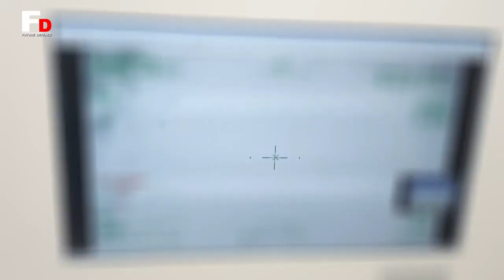The current and future power of the Türkiye air force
The Turkish Air Force (TurAF) combat fleet consists of around 240 F-16C/D Fighting Falcon and 40 F-4E 2020 aircraft. These combat aircraft are supported by seven KC-135R tankers and four E-7T Barış Kartalı airborne early warning and control (AEW&C) aircraft. The earlier models of the F-16 fleet, around 35 Block 30 type F-16s have been receiving extensive structural upgrades which will allow them to operate well until the 2030s.

The TurAF originally planned to induct the F-35A Joint Strike Fighter to replace the F-4E 2020 fleet and operate with the Milli Muharip Ucak (MMU, TF-X) which will enter service in the late 2020s and which would replace the F-16s. However, after Turkey’s acquisition of the S-400 air defense system from the Russian Federation in 2019, the United States cancelled the delivery of the F-35As to TurAF and removed Turkey from the project.

This development affected the TurAF’s modernization plans. As a result, to fill the capability gap until the MMUs arrive, Turkey requested the sale of 40 F-16Vs and 80 kits to upgrade existing F-16s to the F-16V standard. The F-16V is the latest model of the F-16 family and incorporates advanced sensors and capabilities.

The TurAF armed drone fleet consists of the Bayraktar Technology’s Bayraktar Akinci and Turkish Aerospace’s Anka-S. The Akinci has recently started entering service and with its 1,500 kg payload carrying capacity and BLOS communication, significantly boosted the TurAF’s ISTAR and strike capabilities.

The Kizilelma, especially when deployed as a loyal wingman to the MMU, presents itself as a force multiplier for the TurAF. A number of Kizilelmas, operating jointly with an MMU under the control of E-7Ts and other command and control assets, can undertake long-range precision strikes, electronic warfare, and CAP missions over a very large area around Turkey or in overseas missions. Furthermore, Baykar Technology states that the Kizil Elma will be carrier capable, which suggests that the aircraft is also under consideration by the Turkish Navy as a planned aircraft carrier.

Without doubt, the Kizilelma project comes with many technological and engineering challenges, hence earning its meaningful name. Many of these challenges are also valid for the world’s leading defense contractors since they incorporate emerging or disruptive technologies and innovations. Turkey’s capabilities and experience in drones and the dynamic nature of its defense industrial base may be an advantage in overcoming the mentioned challenges.

In the past 20 years, with the developments of its national defense industry, Turkey has undergone an extensive modernization in terms of military power, strike and ISTAR assets, and power projection capability. Regional competition and Turkey’s increasing economic and industrial footprint in the surrounding region require a military with full operational independence and deterrent potential. Airpower is an essential element of this required posture and through indigenous solutions, Turkey aims to transform its air force along these lines.